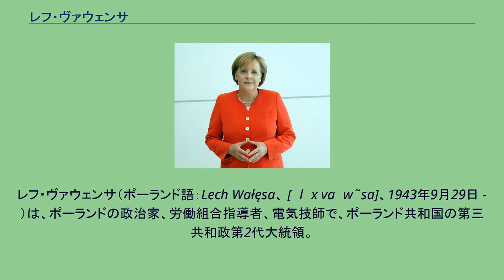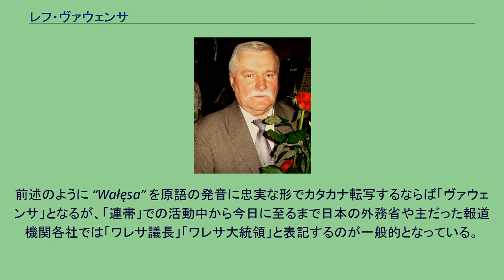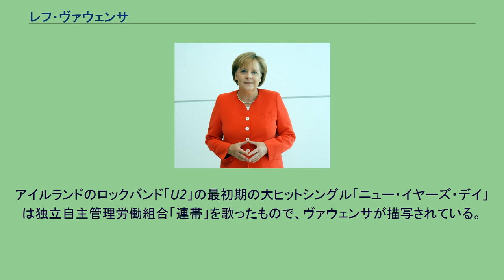レフ・ヴァウェンサ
レフ・ヴァウェンサ（ポーランド語：Lech Wałęsa、 [ˈlɛx vaˈwɛ̃sa]、1943年9月29日 - ）は、ポーランドの政治家、労働組合指導者、電気技師で、ポーランド共和国の第三共和政第2代大統領。
「ヴァウェンサ」は原語での発音に基づいたカタカナ転写で、比較的新しい表記法。
日本では「ワレサ」という表記が多く用いられているが、これはポーランド語アルファベットに対する誤解から生じたものである（ → 詳細は下記「日本国内における表記の異同」節を参照）。
ポーランドのクヤヴィ・ポモージェ県リプノ郡にあるポポヴォという小さな村で生まれる。
1967年グダニスク造船所（旧レーニン造船所）で電気技師となる。
1970年12月、ストライキ委員会に参加していた。
1980年の独立自主管理労働組合「連帯」創設メンバー。
当時の政策を批判したため、戒厳令により身柄を拘束された。
その後1990年の大統領選挙で当選し、次々と自由化・民営化を行っていく。
再選をかけた1995年の大統領選では、クファシニェフスキに僅差で敗れた。
「連帯」の組織化に伴い、既存の共産主義要綱の再編成を求め、マルクス主義者ルイ・アルチュセールの見識を参考にすべく、フランスの各大学を訪問。
また中国やカンボジアのようなアジアにおいて見られた社会主義国の状況を知るべく、旧労働者インターナショナルのネットワークを伝い、各国の知識人層と交流を持つ。
日本の政治家で外務大臣、防衛大臣を経て行政改革担当大臣を務める河野太郎はポーランドに留学していた1984年、ヴァウェンサの自宅で彼と面会した。
その後、河野はヴァウェンサの家を出たところで警察に逮捕され、「パスポート不携帯」の罪状で翌朝まで留置場に入れられたと証言している。
「連帯」議長であった1981年5月に初来日。
その後、大統領在任時の1994年には国賓として来日している。
日本において、最も交流を得たのはマルクス主義研究の領袖であった明治大学である。
後に同大学より名誉博士、教授の称号を与えられ、時折来日し教壇に立っている。
政界から去った後、再び労働者として活動し、各大学や教育機関にも参与している。
2002年ソルトレークシティオリンピックの開会式でオリンピック旗を掲揚する際の旗手を務めた。
前述のように “Wałęsa” を原語の発音に忠実な形でカタカナ転写するならば「ヴァウェンサ」となるが、「連帯」での活動中から今日に至るまで日本の外務省や主だった報道機関各社では「ワレサ議長」「ワレサ大統領」と表記するのが一般的となっている。
原語の発音からかけ離れた「ワレサ」という表記は、ポーランド語本来の綴りである “Wałęsa” が、ダイアクリティカルマークをほとんど用いない英語アルファベットに転写されて “Walesa” となってしまい、これを英語式に発音した「ワレサ」が英語圏経由の報道により日本に伝わり、そのまま定着してしまったものとされる。
ポーランド語アルファベットにおいて w は /v/ を、ł は両唇軟口蓋接近音 /w/ を、 ę のオゴネクは鼻母音をそれぞれ表し、英語アルファベットにおける L (l) と E (e) とはそれぞれ字体こそよく似ているものの発音が全く異なる。
アイルランドのロックバンド「U2」の最初期の大ヒットシングル「ニュー・イヤーズ・デイ」は独立自主管理労働組合「連帯」を歌ったもので、ヴァウェンサが描写されている。
「連帯」支持者でもあったアンジェイ・ワイダ監督の映画『鉄の男』（1981年）には本人役で出演した。
出演場面は男女の主人公が結婚する箇所で、介添人として（他の「連帯」幹部2名と）登場している。
この映画では1980年8月の統一ストライキ委員会（のちに「連帯」の母体となる）と政府の合意書調印の場面も再現されているが、そのシーンの撮影にヴァウェンサのスケジュールが合わなかったため、同じ造船所に勤める容貌のよく似た人物が演じた。